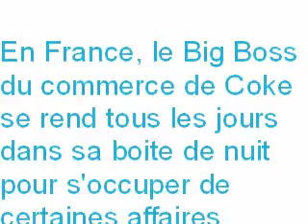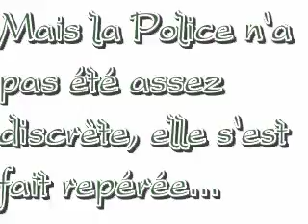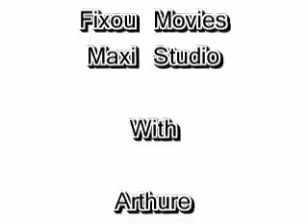Club1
Club1 movie made with Fxopolis